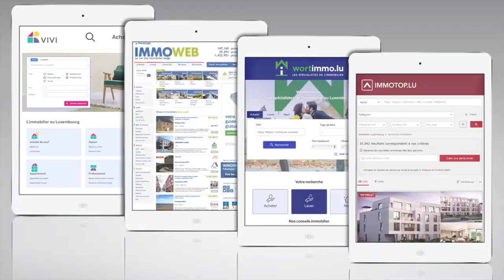Century House Luxembourg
Dans cet video on vous présente nos services tels que:
- Prise de photos HDR
- Visite virtuelle
- photos 360°
- Mis en scène de votre maison pour prise de photos
- simulation de travaux
- Plans en 2D ou 3D
- Utilisation de Drone pour prise de photos en HDR et video 4K de votre maison
- publication des annonces sur la presse national
- etc...